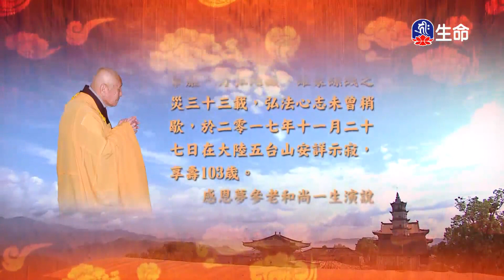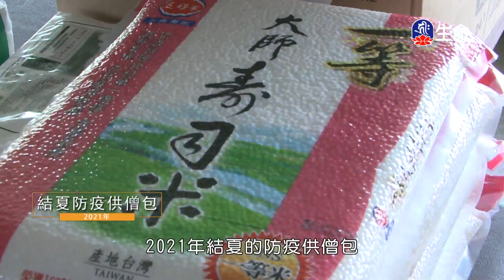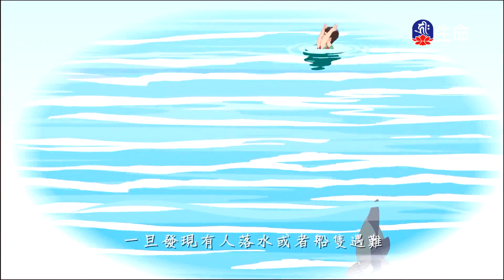十迴向品(61)夢參老和尚_長老法語_(lifetv_20240127_00：00)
長老法語_十迴向品(61)夢參老和尚。